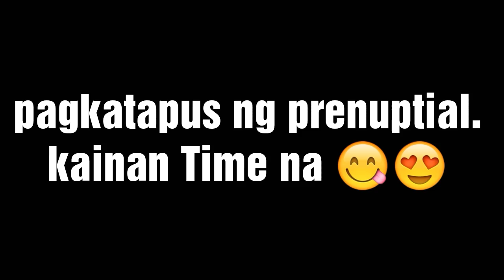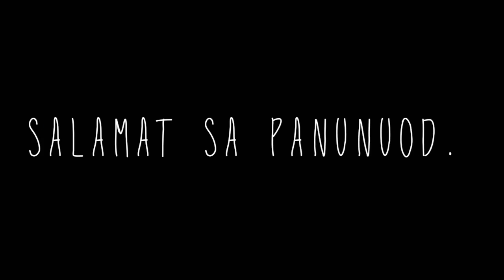Vlog 101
The  Prenuptial.

My first vlog with my mentor. Check //Amiel Ratanal photographs// for more inquire.. Special thanks to all the viewers. God bless you all. God speed 👆